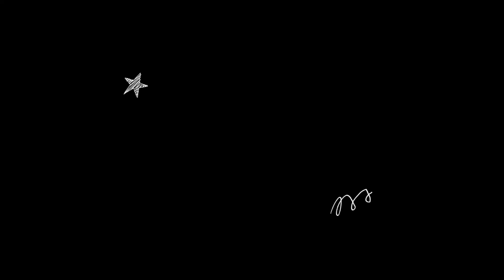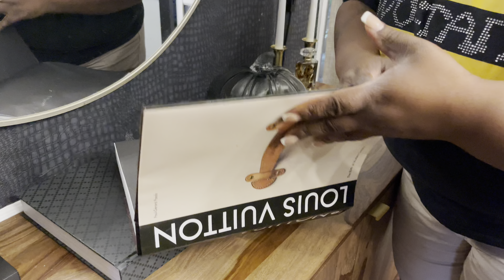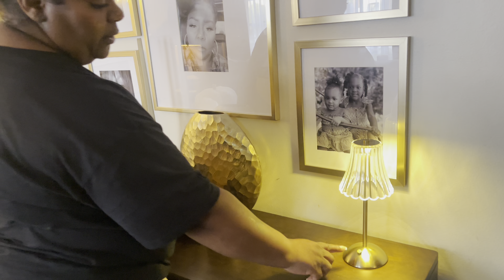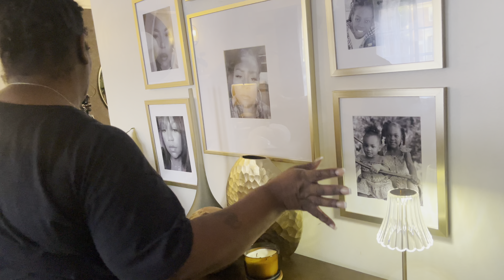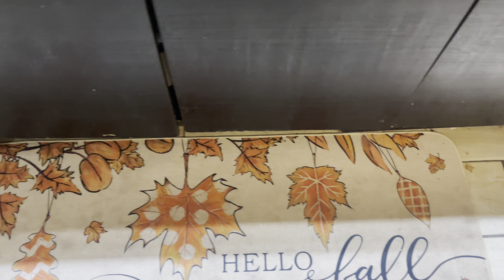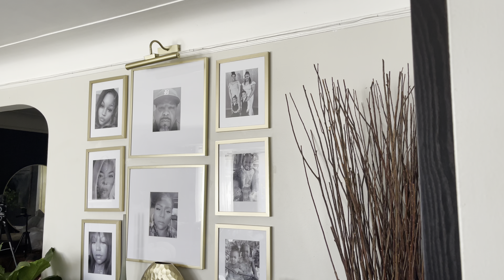Fall Design Vlog | Living Room | Dining Room | Kitchen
Hello Fall 🍂 .  Welcome back to another design for the season of Fall, I hope that I have inspired you to create more beautiful spaces to dwell.